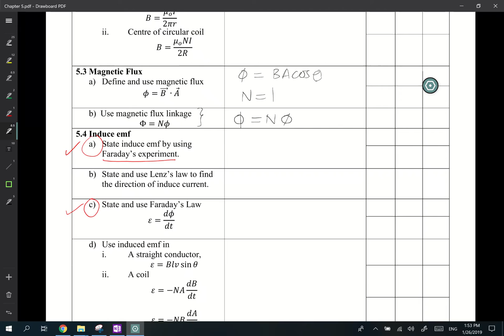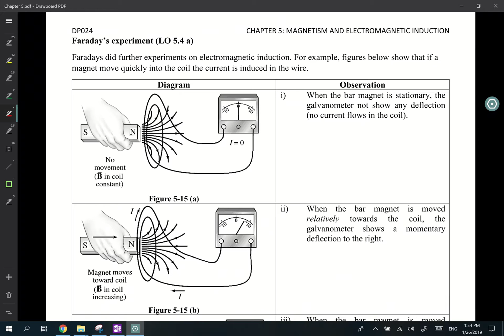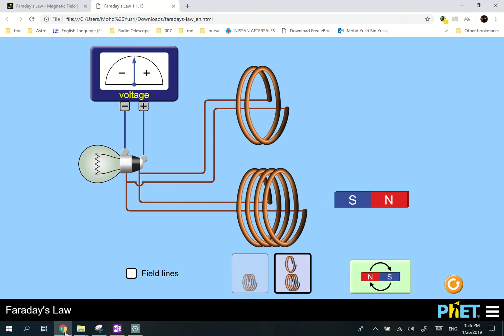Video 65 Chapter 5: Faraday's Law and Faraday's Experiment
LO 5.4 a) State induced emf (Faraday's Law) by using Faraday's Experiment